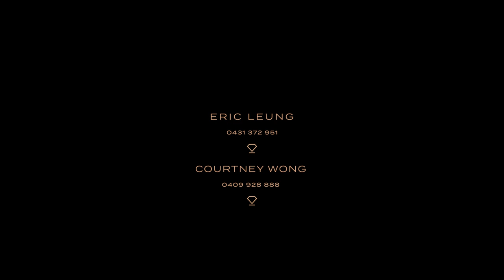Black Diamondz | 71C/88 Barangaroo Avenue, Barangaroo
Luxury apartment with world-class views to Blue Mountains
Set against a magnificent harbour and city backdrop stretching all the way to the Blue Mountains, this brand-new luxury apartment delivers the ultimate city residence in a world-class setting located on the 71st floor of Sydney's iconic One Sydney Harbour.

- Floor-to-ceiling glass frame sublime views from all rooms
- Inspired creation of Pritzker Prize winner Renzo Piano
- Interiors designed by Darling Associates, built by Lendlease
- Vast open living and dining areas flooded with natural light
- Chef's marble kitchen, premium Wolf and Sub-Zero appliances
- Sun filled wintergarden, zoned ducted air conditioning
- Master with deluxe full-sized ensuite, custom built-in robe
- Premium timber, stone and marble finishes, electronic blinds
- World-class facilities, pool, gym, spa, concierge, wine room
- Footsteps to world-class shopping, dining, public transport